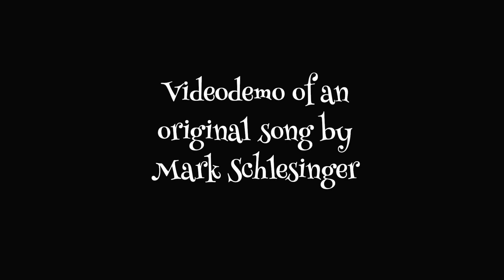America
Videodemo of an original song written and performed by Mark Schlesinger